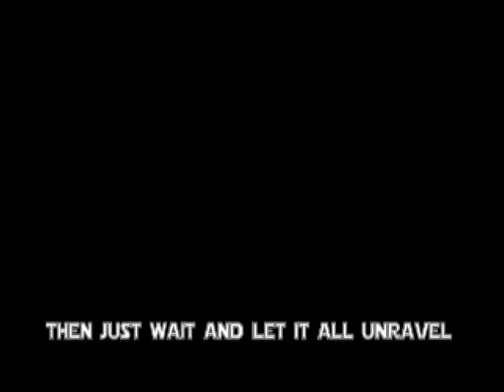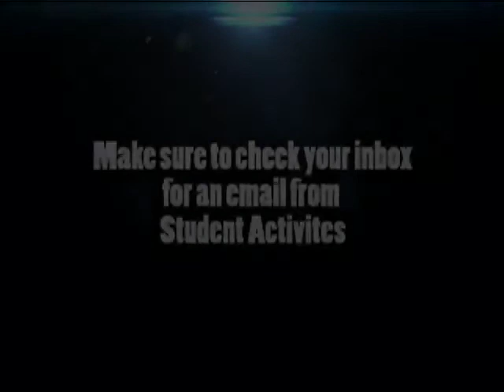AMHS Monarch Madness XXV_Family Ticket Sales